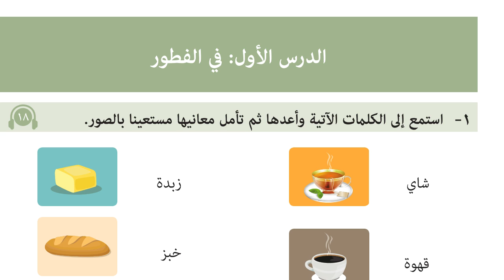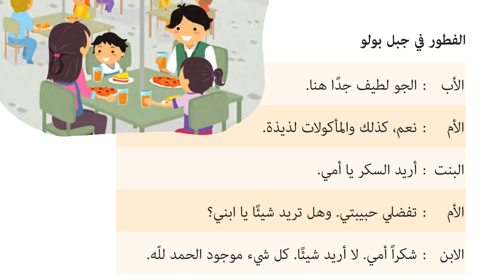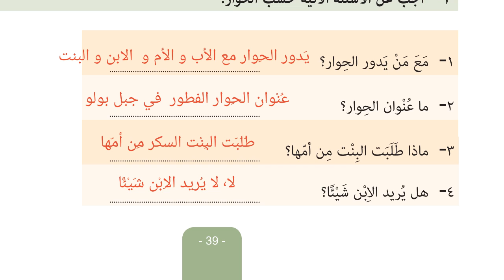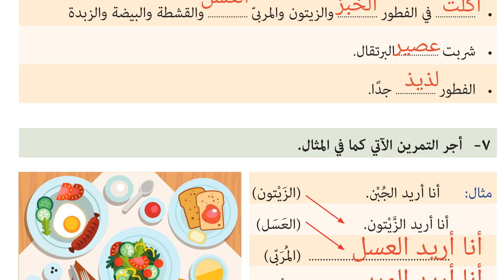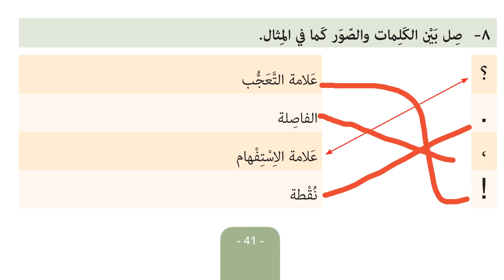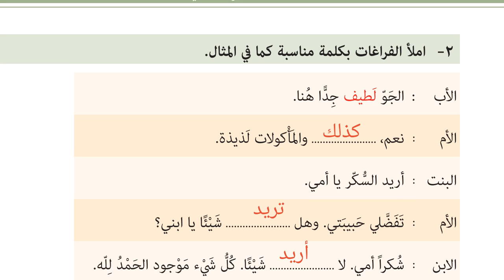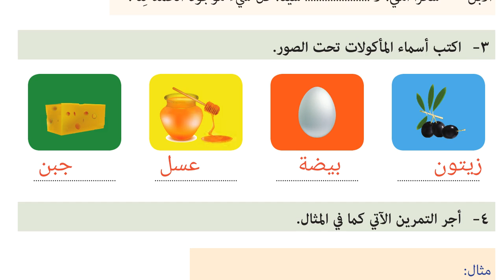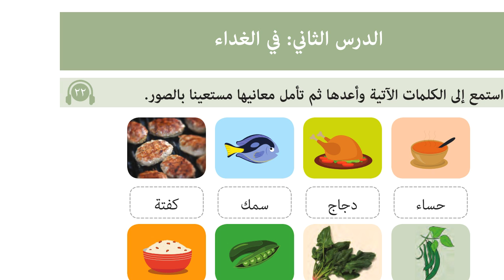6.sınıf Arapça 2.ünite 1.Ders